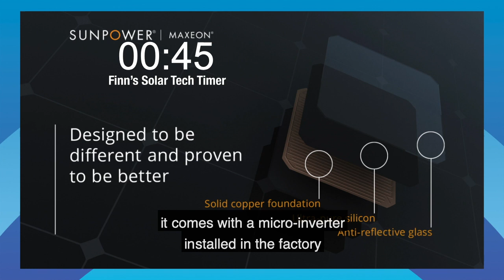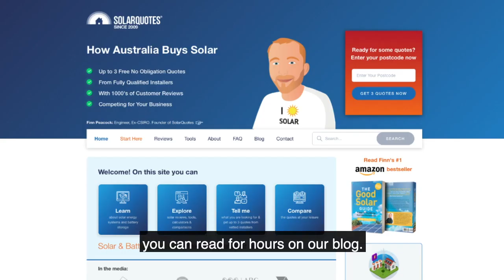The latest in Solar Tech with Finn Peacock - Maxeon and Longi solar panels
Finn discusses what is possibly the most powerful residential solar panel to hit the Australian market to date. But how long will it wear that crown?

This segment is from SolarQuotes TV Episode 2 - to catch the full show: